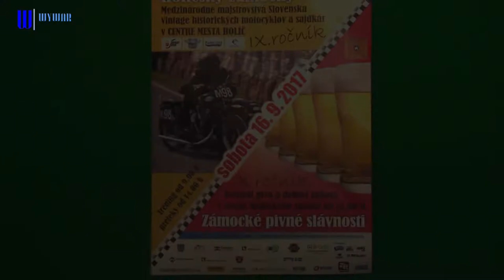Pozvánka na preteky motocyklov a pivný festival